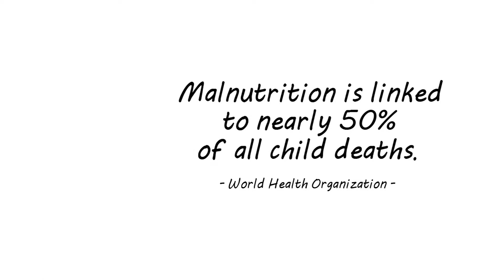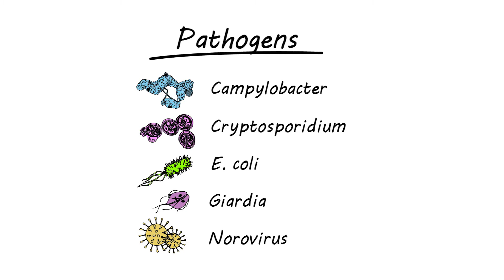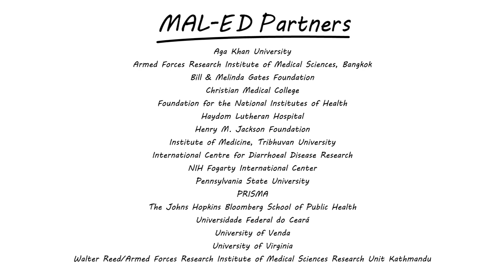MAL-ED Study (English Video)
For almost a decade, the FNIH, in collaboration with the National Institutes of Health’s Fogarty International Center, has managed the most comprehensive multicenter study to better understand the complicated relationships among intestinal infections, nutrition and other environmental exposures early in life on child development. “The Etiology, Risk Factors, and Interactions of Enteric Infections and Malnutrition and the Consequences for Child Health” (MAL-ED) study, supported by a grant from the Bill & Melinda Gates Foundation, captured the significant burden that such exposures have on the health, physical growth and cognitive development of children from birth to early childhood at eight sites in Africa, Asia and South America. Watch this video to learn more about the study.